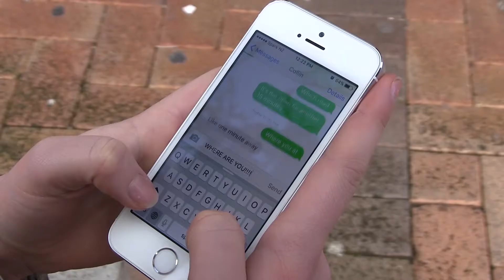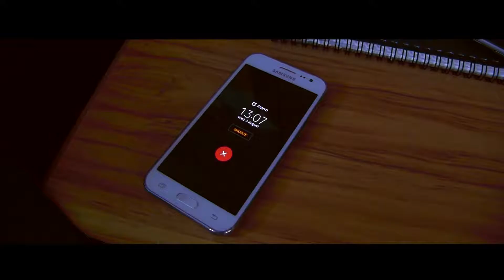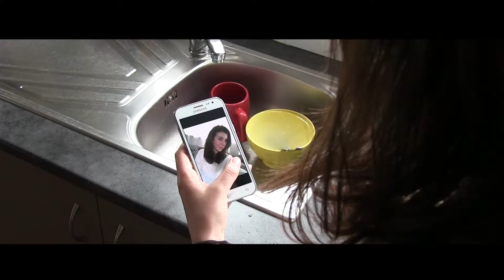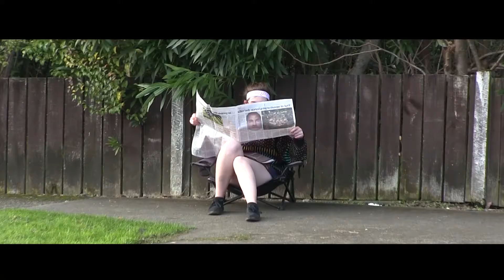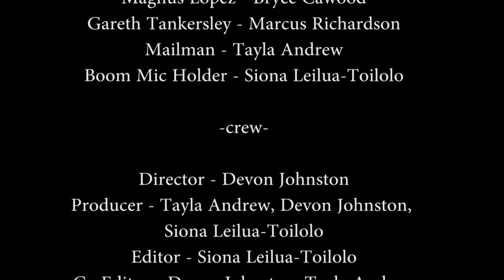Extreme Jay Walking